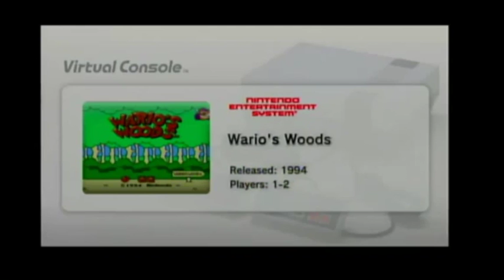Wario's Woods (Wii U Virtual Console)- Gameplay Footage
In this random moment from the 7/29 stream, I play a bit of Wario's Woods just because.